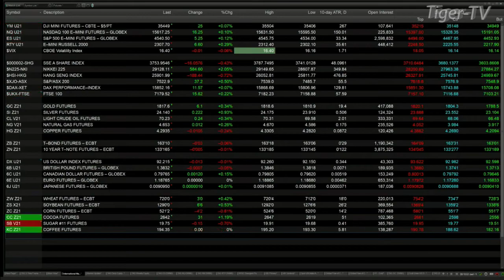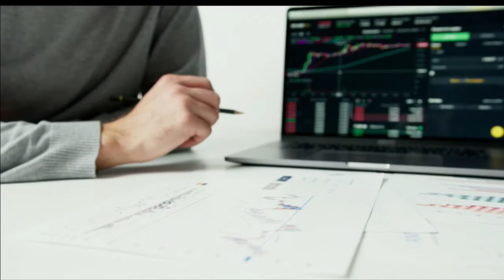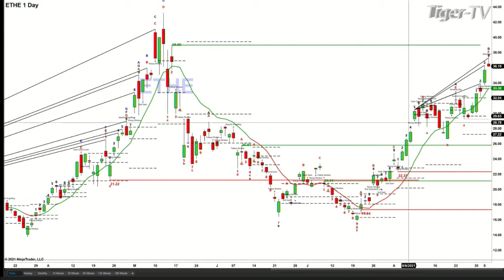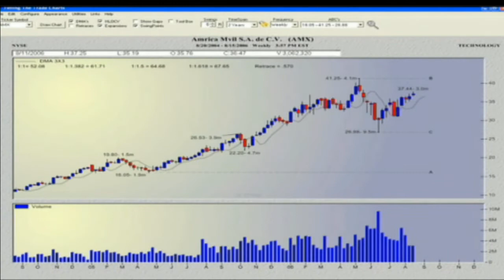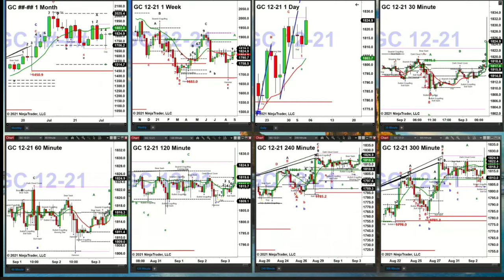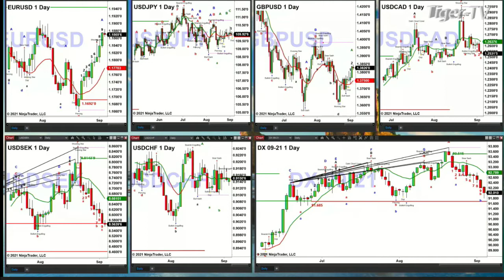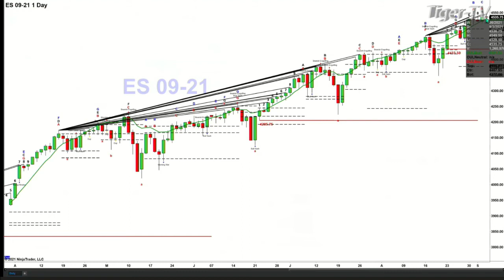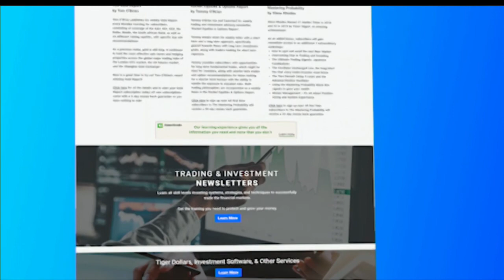September 3rd, The Trader's Edge with Steve Rhodes on TFNN - 2021